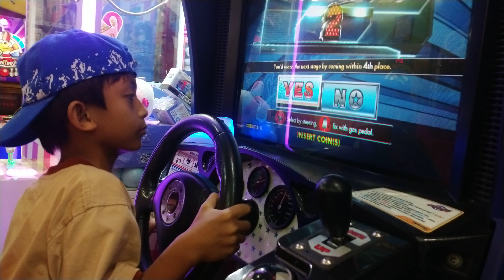Mainan game balap mobil mobilan time zone